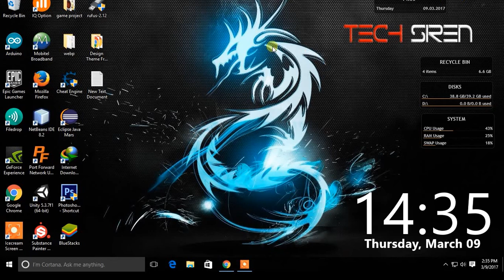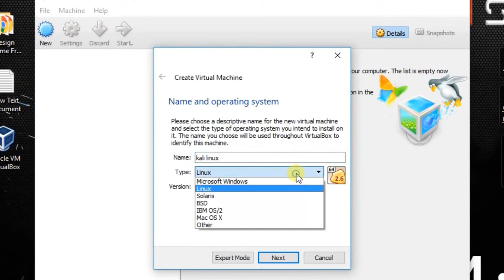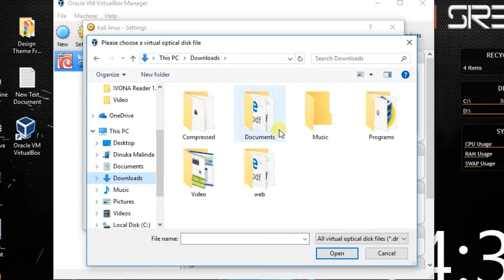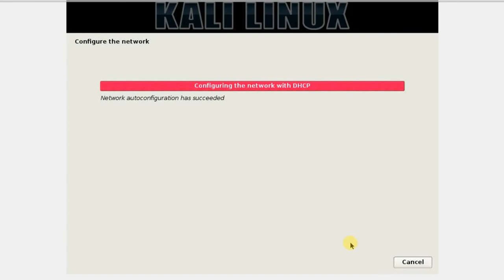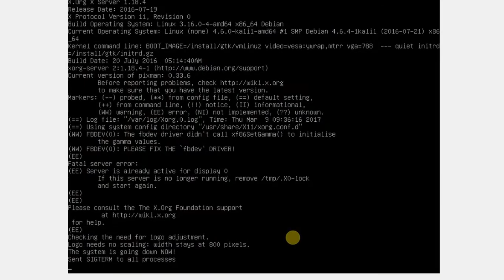Install kali linux on virtual box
This video is about how you can install kali linux on virtual box in windows operating system. virtual box is a software that can create virtual machine inside windows operating system inside virtual box you can run other operating systems like linux.

Kali is designed to assist security experts in determining weaknesses in computer systems. you can install kali linux in virtual box and run on windows platforms.